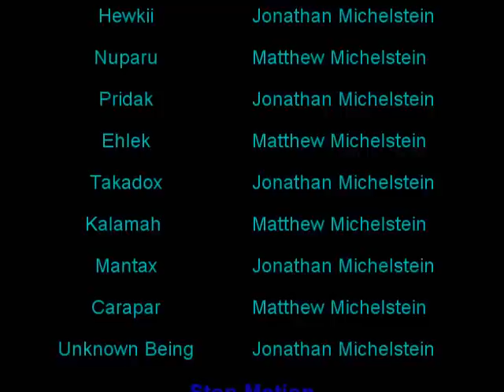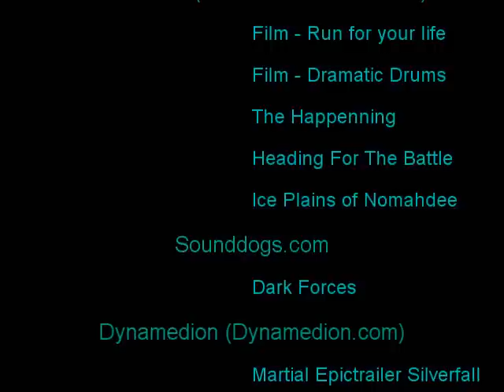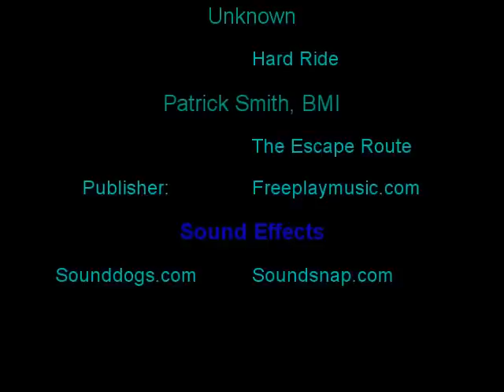The Fight for the Mask of Life Episode 1: The Search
Don't worry though because the video has been changed for the better. This video has better stop-motion scenes and a better music score. The Toa Mahri now have to find the mask of life. On their journey however, they will soon discover that there is more dangers underwater then they ever imagined. They will have to fight the Barraki and win in order to survive. But will they?